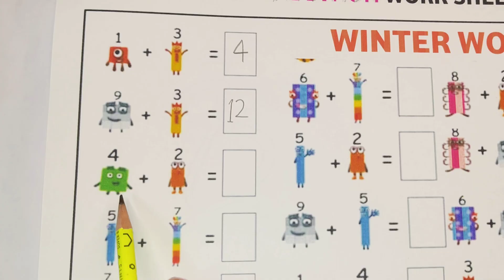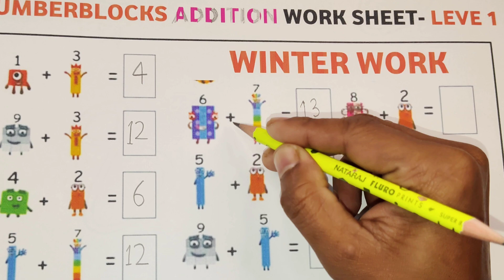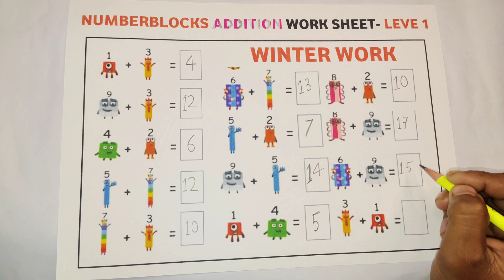Numberblocks Addition Worksheet – Solved for Kids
"Join the Numberblocks as they solve addition worksheets step-by-step in this fun and educational video! Perfect for young learners, this video introduces easy addition problems like 2 + 3 = 5, 6 + 4 = 10, and 8 + 7 = 15. With colorful visuals, clear explanations, and playful animations, kids will enjoy learning math while solving exciting addition challenges.

This video is ideal for parents, teachers, and young learners who want to practice math in a fun, interactive way. Let the Numberblocks make solving addition worksheets a joyful adventure!"

What Kids Will Learn:

Basic Addition: Master simple addition problems with single and double-digit numbers.

Worksheet Practice: Follow along with solved examples to build confidence in math.

Interactive Learning: Engage with vibrant visuals and cheerful Numberblocks characters.

Problem-Solving Skills: Strengthen math skills and develop early numeracy.

Let the Numberblocks add fun to learning with this exciting worksheet-solving adventure!"